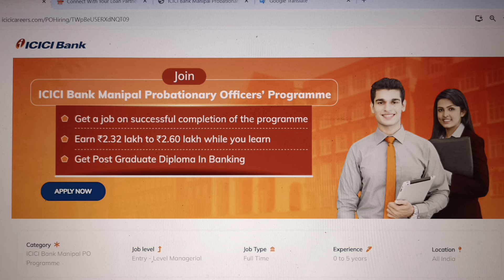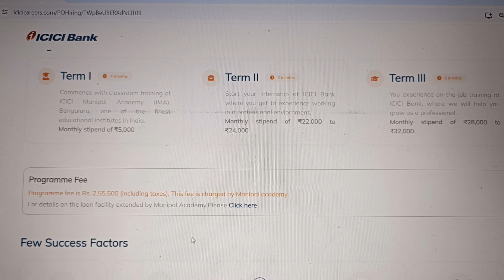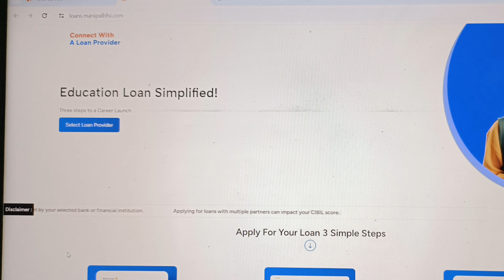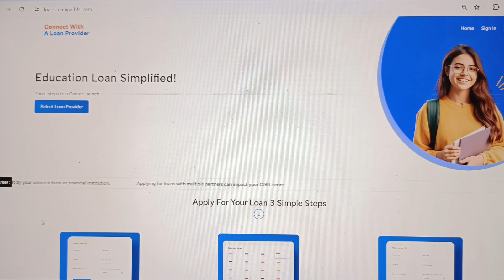ICICI Bank PO Programme 2024 | New Big Update | ICICI PO Program 2024 Apply | ICICI Careers | Banks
In this video i have explained about the ICICI PO Program 2024 upcoming batch details, anyone can apply now, there are new updates in ICICI PO which i have explained in this video... watch it before apply...

Join my Telegram channel for the latest updates and also there is something new which i will announce in next week for the Bank PO students who are preparing for this exam and who wants to join Private bank, so join my Telegram channel and also SUBSCRIBE my YouTube Channel..